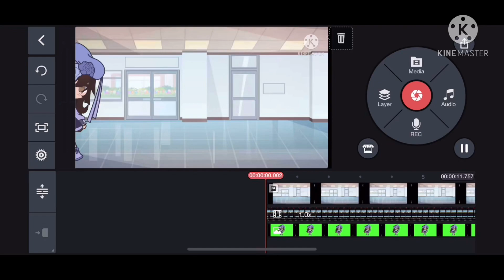Where did bunny go?